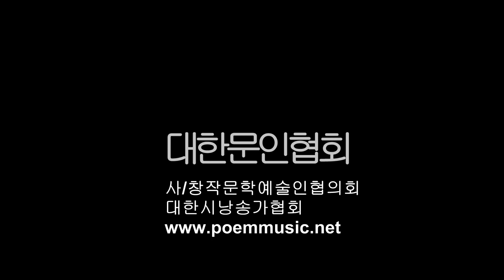[시낭송] 기영석 / 봄은 옵니다 / 시낭송 / 최명자 (금주의 시 선정)